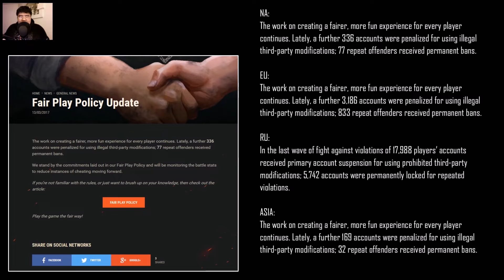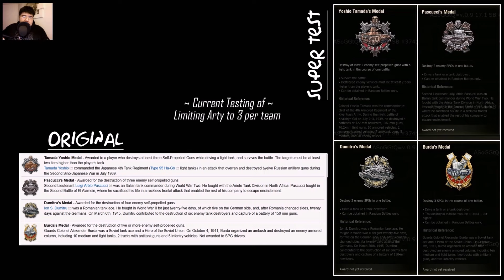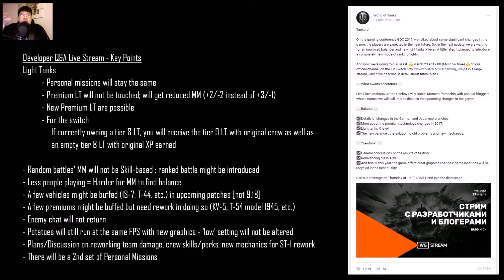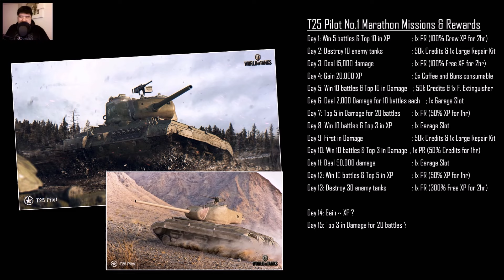Meta Madness, 9.18 T.S., T-103 TD – FlashPoint (3-24-17)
A collection of titbits of Leaked infos, hidden changes, rumors & speculations, and my ramblings and opinions... Welcome to the FlashPoint...

3-24-17:
- T25 Pilot No.1 marathon missions & meta break madness
- 3rd Ban wave
- 9.18 supposed release schedule
- RU developer Q&A highlights
- T-103 ("Object 103") Russian TD

Desktop computer specs:
2x8GB DDR4-3000 RAM
256GB SSD
2TB hard disk